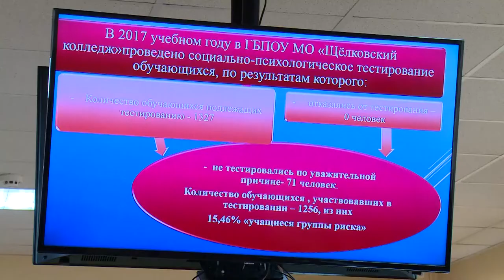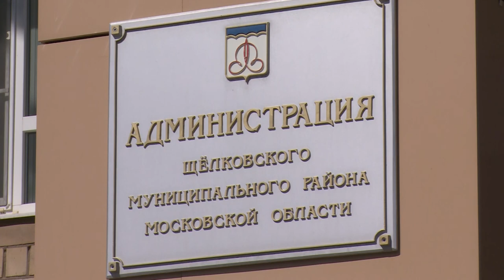Заседание районной Антинаркотической комиссии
В районной Администрации состоялось заседание Антинаркотической комиссии. О том, какие вопросы были вынесены на повестку заседания и как они обсуждались, - в нашем репортаже.